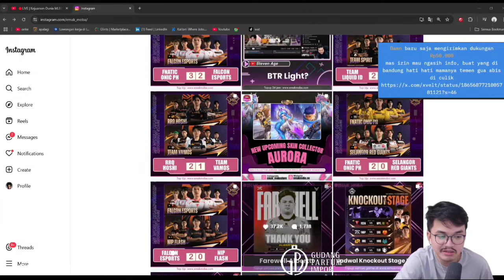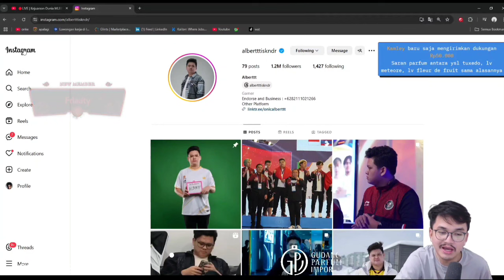MAS ADE : ALBERT UDAH TINGGAL AVILLE SAMA .. | INTERVIEW MAS ADE & LUMINARE DI M6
Interview mas ade dan lumiaire di m6
reaksi mas ade
evos albert